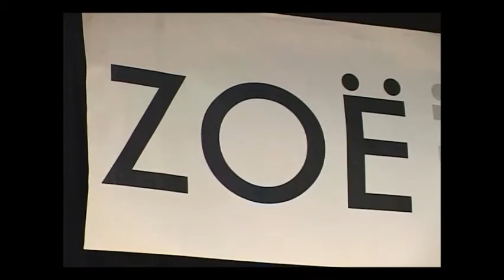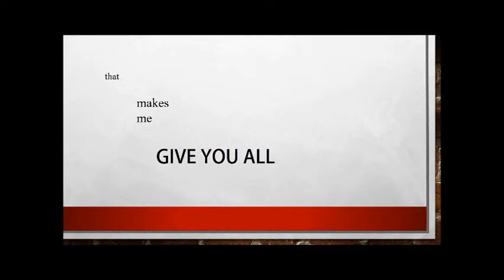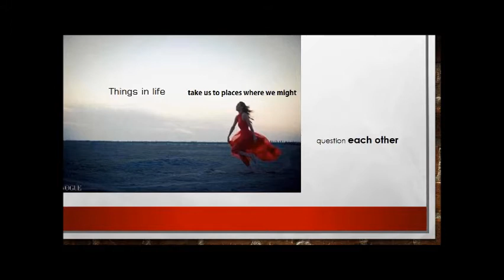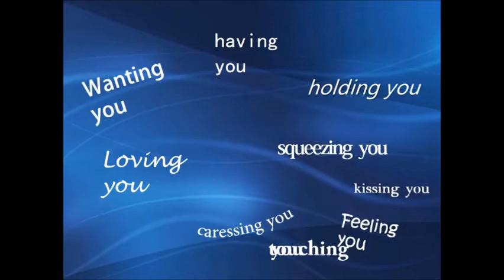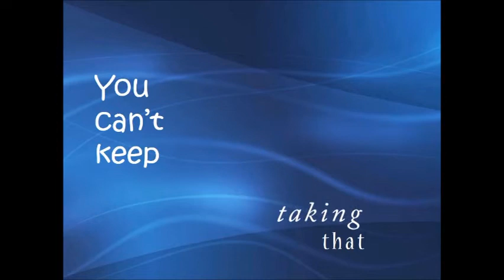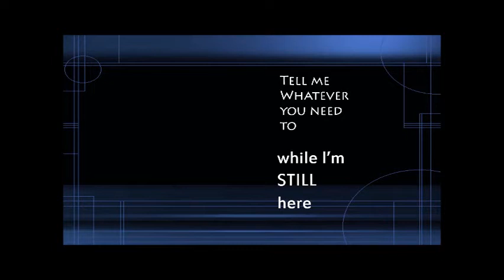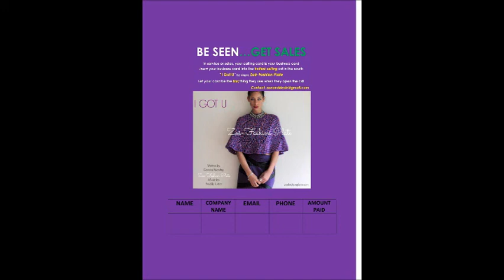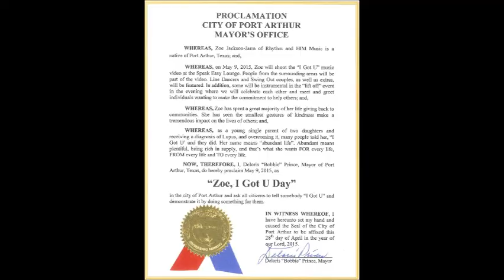Zoë Fashion Plate Speak Easy DVD 2